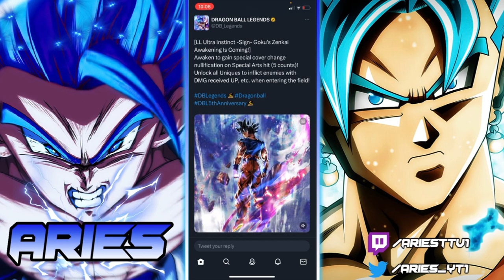LF UI OMEN GOKU ZENKAI FINALLY COMING! ULTRA KID BUU GREEN CARD?!(Dragon Ball Legends)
They’re gonna do him justice… I can feel it